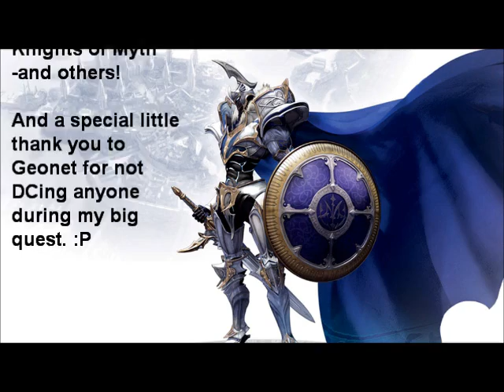RandomGirl hits GR30 - White Knight Chronicles 2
Finally! RandomGirl reached GR30 in White Knight Chronicles 2 on 06/23/12!

WARNING: This video contains game spoilers. If you have not completed Apex, please skip past the battle sequences. Thank you.

Here, RandomGirl takes on Madoras in the Upper Apex with her closest friends. See them fight together in this epic battle and how they celebrate afterward. Featuring the real random girl behind RandomGirl!

Congratulations to Kazue on her first run of Apex, and not dying! Great job, snugabug! ;P I also want to thank her for hurrying to rank up to 26 so we could do this together. You're awesome!